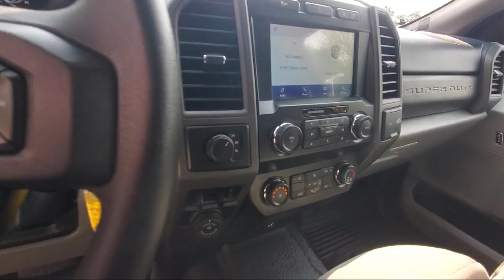2021 Ford F-350SD XL Crew Cab Blaine Fridley Coon Rapids Anoka Andover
2021 Ford F-350SD XL Crew Cab Stock Number: C2574 Vin:1FT8W3B6XMED20584.

Bedrock Motors
9901 Central Avenue